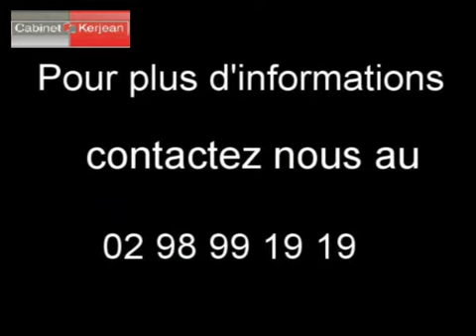Maison Scrignac 29640 - 125 m2 Finistère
Cliquez sur ce lien pour en savoir plus (prix, contacts)

A vendre à  Scrignac  une maison de 125 m2.

Annonce immobilière :  Maison  Scrignac  29640 Finistère